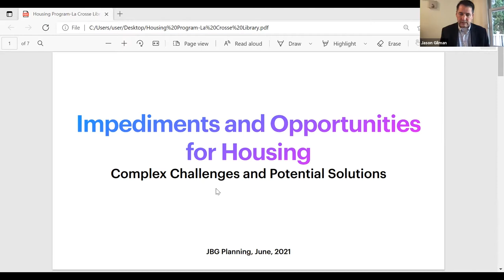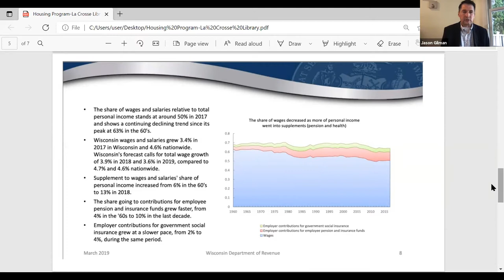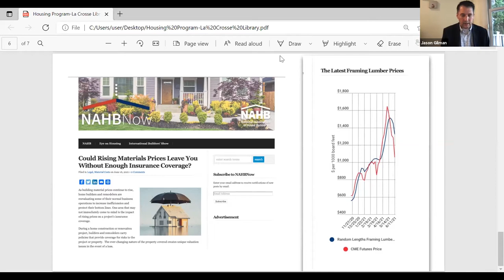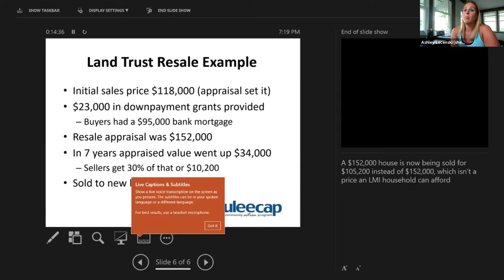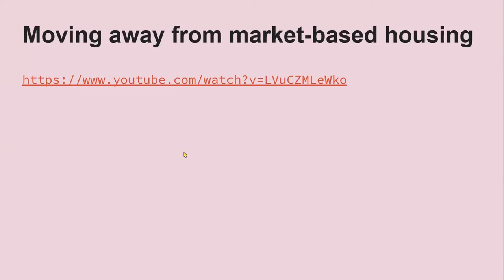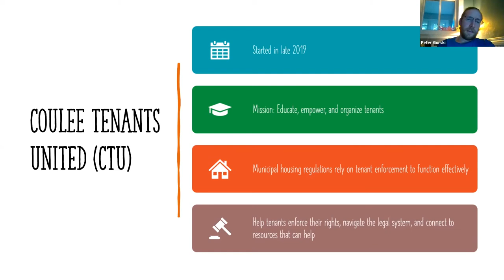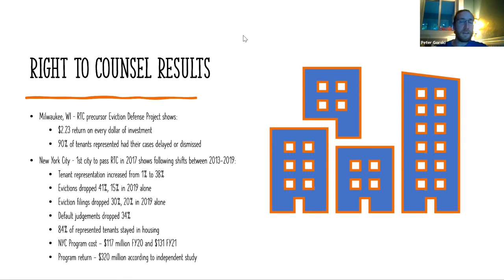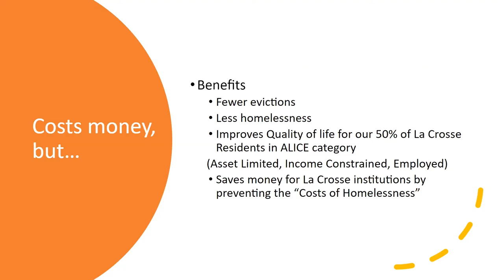Homlessness and Housing: Complex Problems and Proven Solutions Part 2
Former La Crosse City Planner Jason Gilman will present on the state of housing in La Crosse, and the challenges and opportunities in creating and maintaining affordable housing. Coulee Tenants United members will discuss the state of renting and being a tenant. The night will conclude with information on viable, real world tested solutions to homelessness, and housing and renting woes, including CouleeCAP's Ashley Lacenski presenting on the community land trust in the La Crosse area.